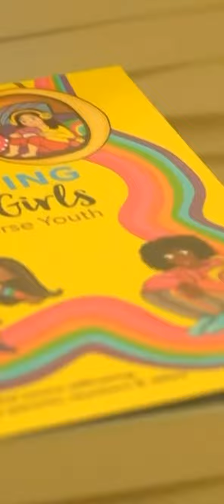Yellow Ladybugs on ABC News 29/5/2023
Katie Koullas CEO talks about how autistic girls are missing out on diagnosis and crucial support